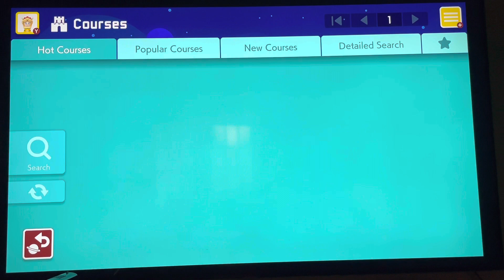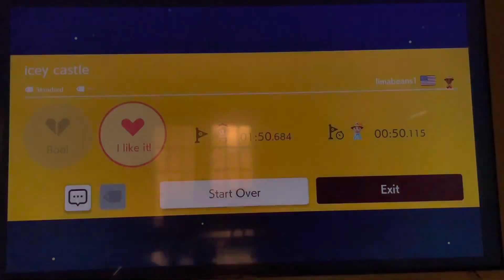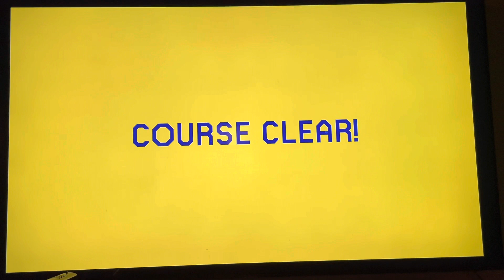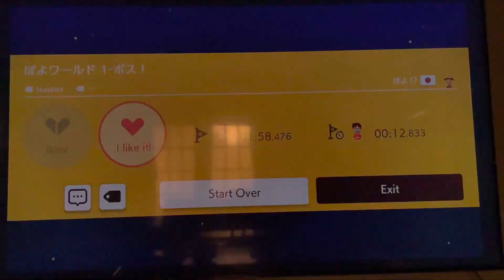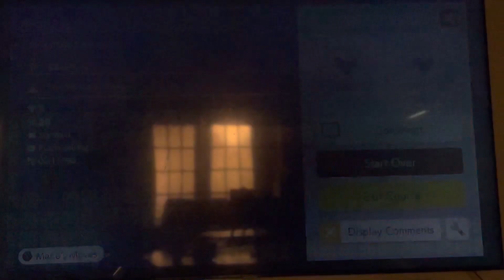Super Mario Maker 2 Friday episode 39 (this is the best game play I got for a Friday fun time) 😎🎮